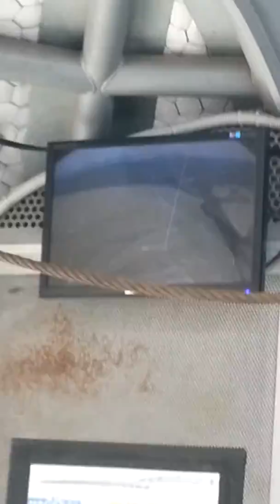Miss Rodeo Canada Bungee Jump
Gillian Shields Miss Rodeo Canada 2013 Bungee jumps of the Auckland Bridge in Auckland NZ